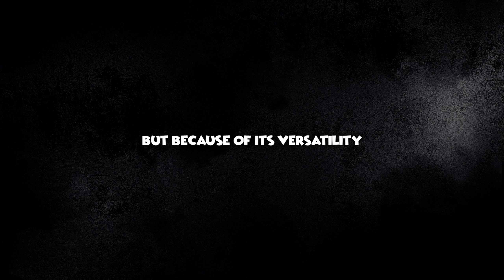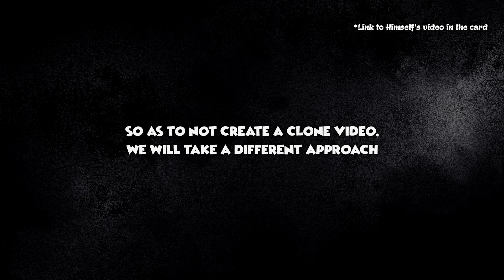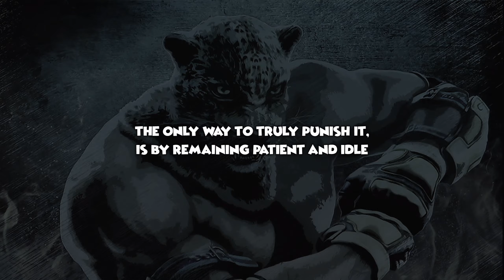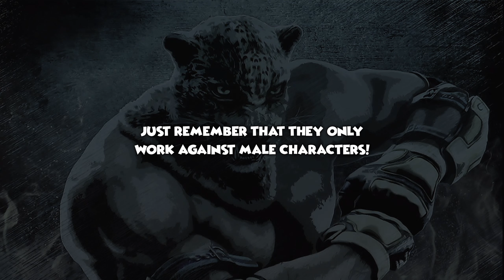【Tekken 7】 King Strategy - Tomahawk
Video Details:
Discover what is possible with King's best throw.
Mods:
Software:
Render - Windows Media Video V11 (1440p 60fps & 30Mbps bitrate)